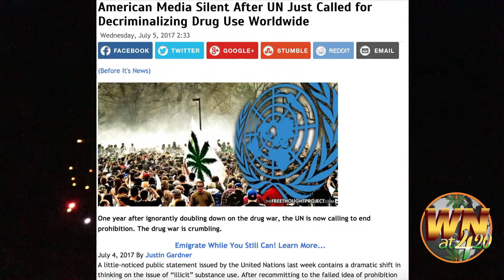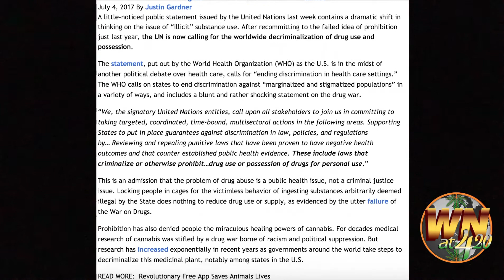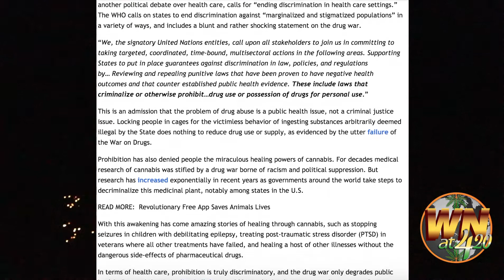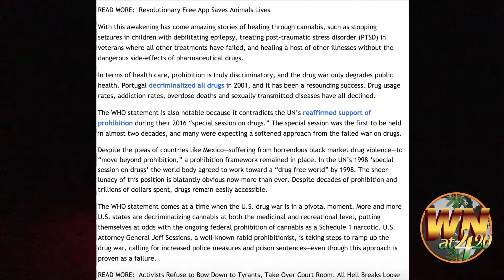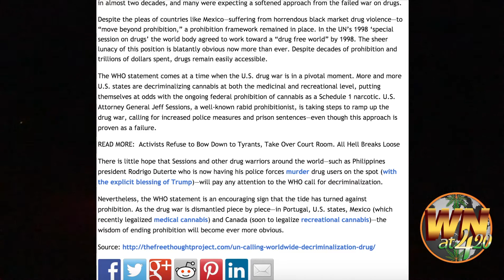The United Nations wants to Decriminalize Drugs Worldwide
The United Nations and World Health Organization (WHO) are pushing towards Global decriminalization of drugs. United Nations  "call upon all stakeholders to join us in committing to taking targeted, coordinated, time-bound, multisectoral actions in the following areas. Supporting States to put in place guarantees against discrimination in law, policies, and regulations by… Reviewing and repealing punitive laws that have been proven to have negative health outcomes and that counter established public health evidence. These include laws that criminalize or otherwise prohibit…drug use or possession of drugs for personal use.”

Ending Gameplay
Game
Tom Clancy's Ghost Recon: Wildlands
2017

Gamer Xbox AHerdOfTurtlesX